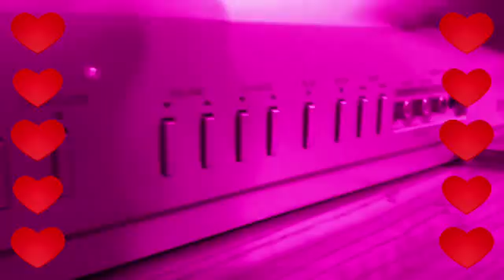Lps What the heart wants